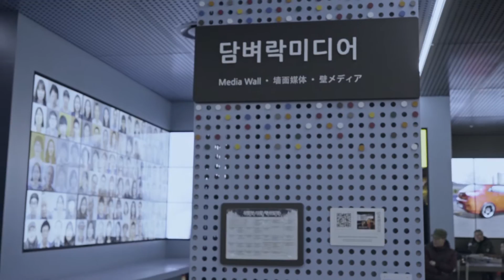카페와 갤러리가 한 곳에! 힐링하며 다채로움을 느낄 수 있는 곳! 여기!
카페, 갤러리, 책방, 시장실 로비, 다목적홀 등
신청사의 다양한 매력!

구경과 체험, 휴식을 한 번에 할 수 있는 그 곳!

시민을 위한 열린 공간
서울시청의 다양한 매력을 만나보세요~